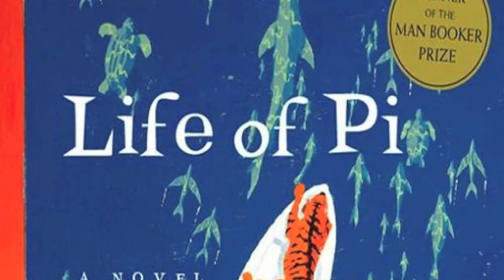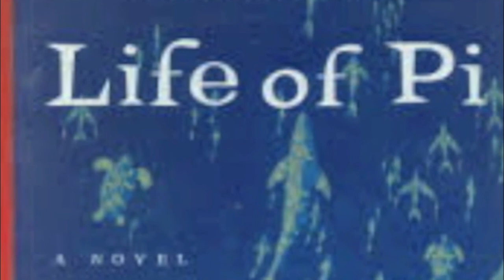Yann Martel Documentary